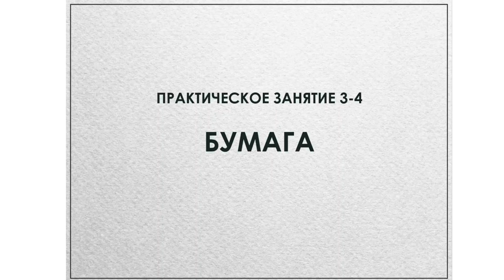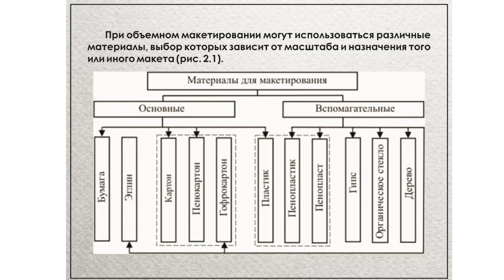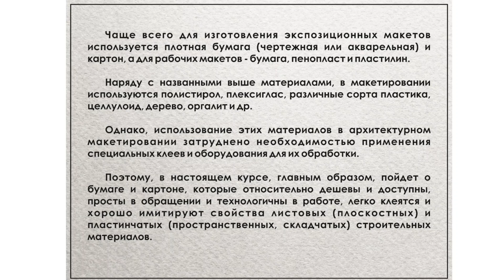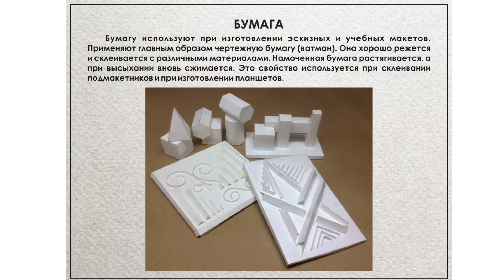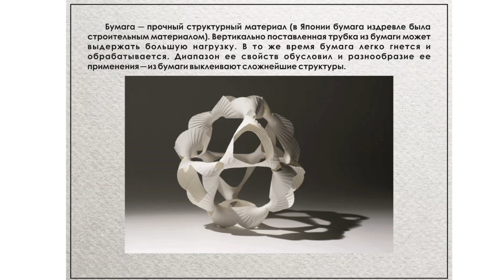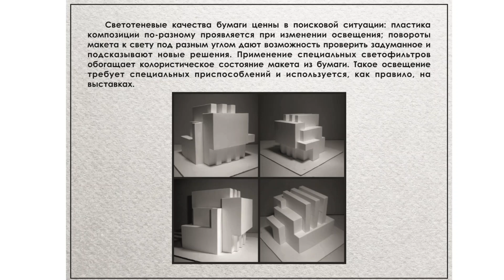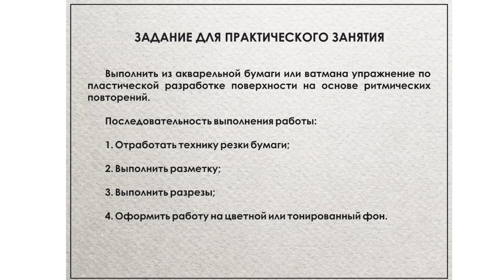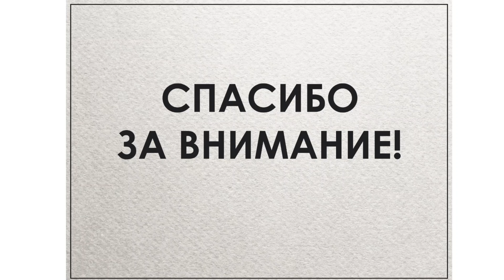Основы макетирования и пластического моделирования формы_ПР2 Бумага